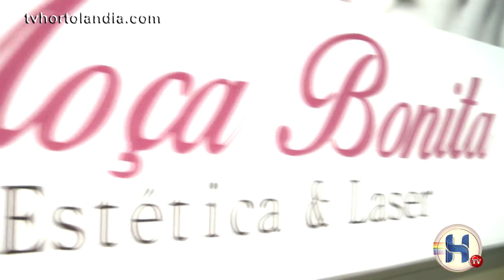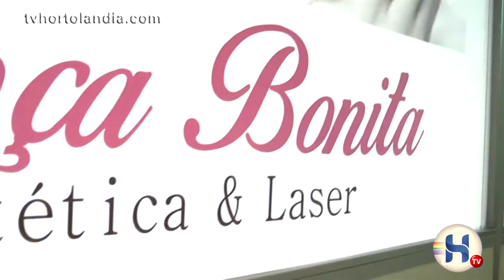JORNAL DA TV HORTOLANDIA - 06 de Junho de 2019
Veja como fazer a Biometria no novo endereço do Cartório Eleitoral de Hortolândia. Na Agenda Cultural 2 grandes eventos na nossa cidade esse final de semana e ainda os detalhes da Greve em Hortolândia programada para essa sexta-feira.